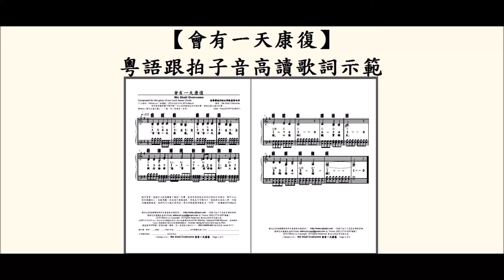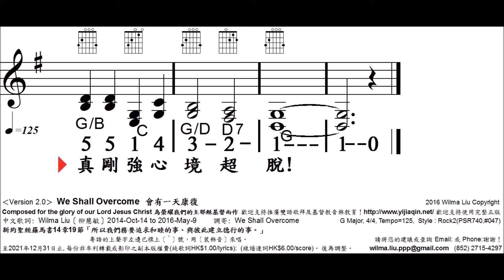會有一天康復, V2, We Shall Overcome, 5566543, 柳慧敏填詞, 讀歌詞, 2Parts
中文歌詞: Wilma Liu〔柳慧敏〕 2014-Oct-14 to 2016-May-9                                   調寄: We Shall Overcome
新約聖經羅馬書14章19節「所以我們務要追求和睦的事、
與彼此建立德行的事。」
粵語的上聲字左邊已標上〔^〕號，用〔裝飾音〕來唱。                                           Style : Rock2(PSR740,#047)

創作背景：感謝天父給我機會了解到一件事，
就是即使由院友到同行者的不同身份，
都可以支持和鼓勵他人，克服果難，從病患中康復過來，
因為在不同情況中，當抱持正面的心理，
不論何種健康程度，我們仍可以被主使用的。
奉主耶穌基督得勝聖名，阿們。－柳慧敏2016-May-9

日期及用途 : ______________
使用團體或個人姓名 :_________________________________
日間聯絡電話 : _______________
使用者地址 : _______________________
電郵 : _______________________
‹Version 2.0›  We Shall Overcome  會有一天康復